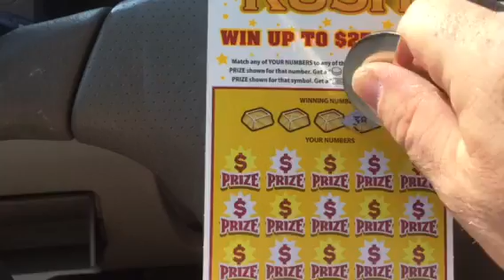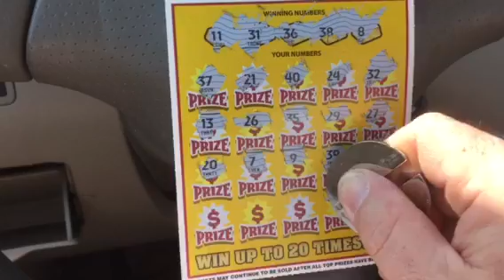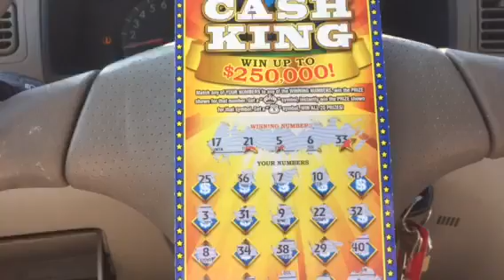Snapping the skid with Goldilocks and the King